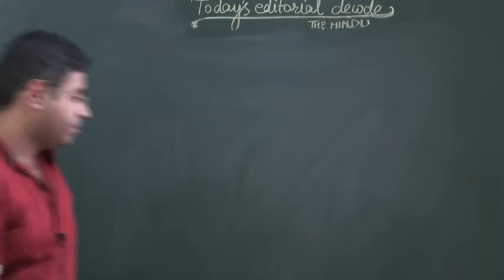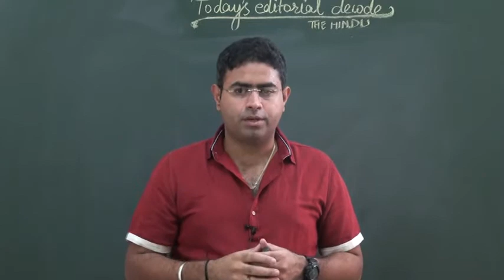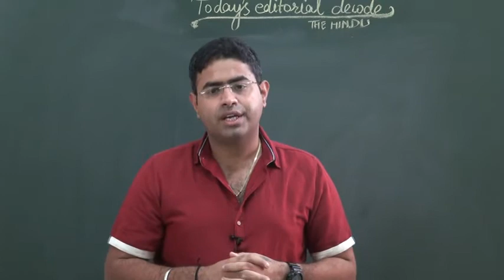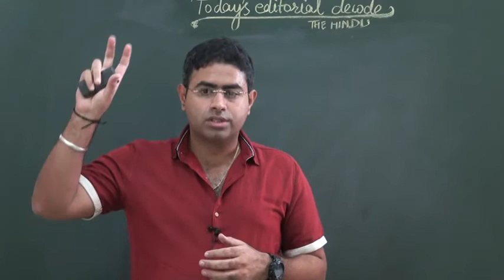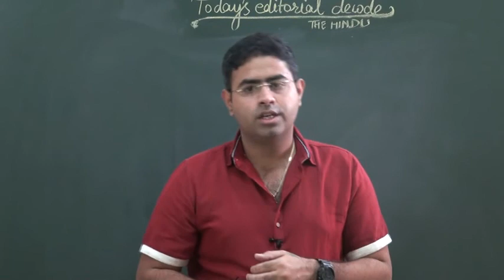Fiscal Prudence and States fiscal health,Editorial decode 17-6-17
Fiscal Prudence video deal with the IAS preparation. Fiscal Prudence would help you in in IAS 2017 exam and IAS 2018 exam.

Fiscal Prudence tutorial deals with Fiscal prudence and States fiscal health,Editorial decode 17-6-17

Fiscal Prudence
Fiscal Prudence
Fiscal Prudence
Fiscal Prudence